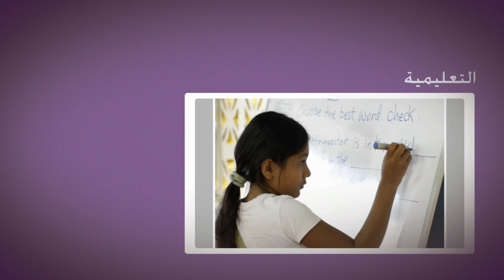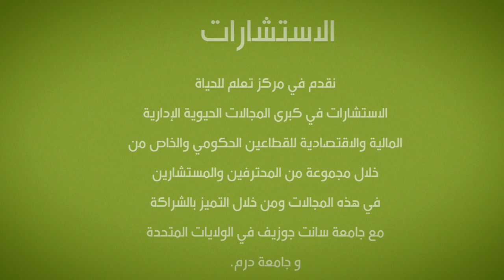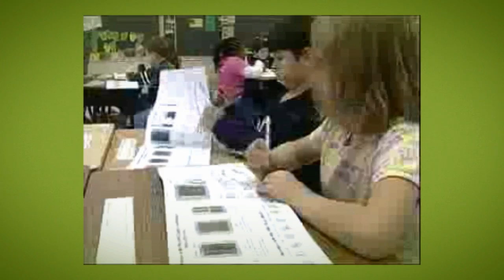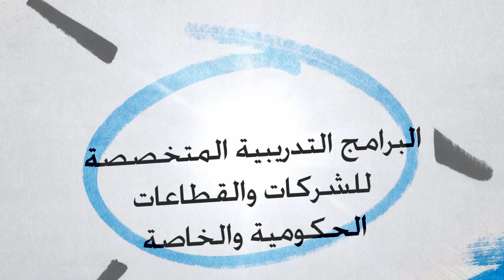learn for life.mov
learn for life